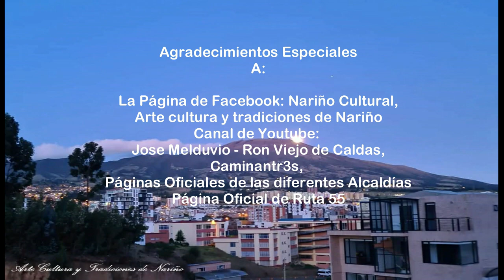NARIÑO TIERRA DE TODOS - CHEPE GUERRERO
Título: Nariño tierra de todos
Cantautor: Chepe Guerrero